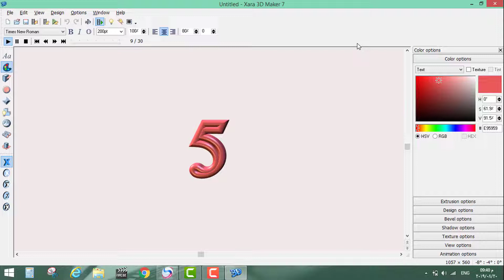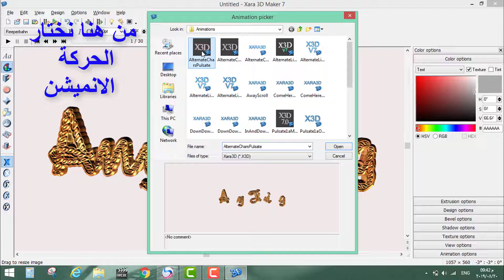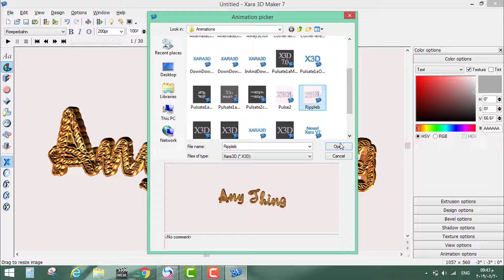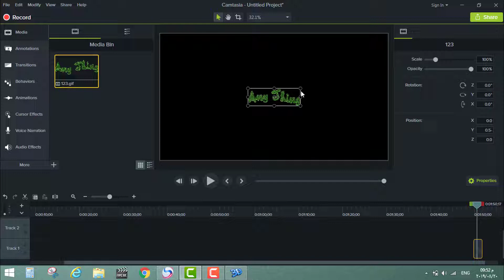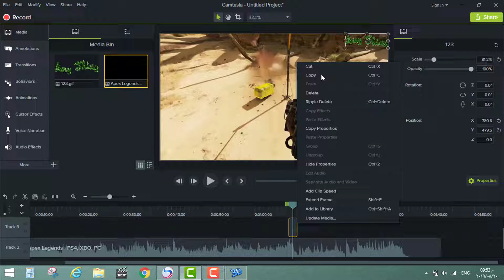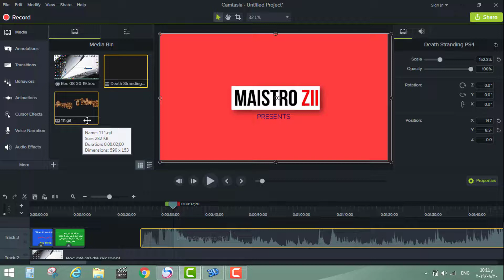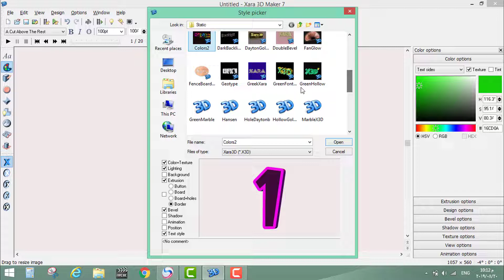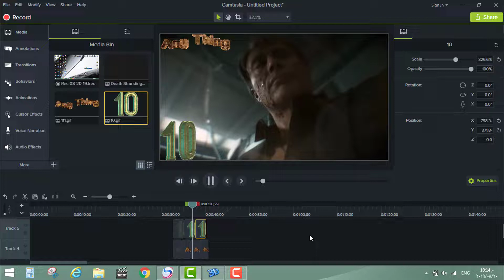أسهل برنامج لتصميم النصوص المتحركة Animated Text Design Xara 3D Maker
لعمل نصوص متحركة ولوجو متحرك
To create animated texts and animated logo
Xara3D 6.0 Plus